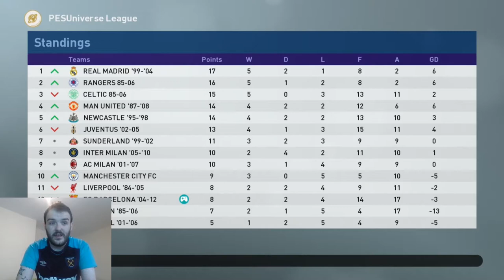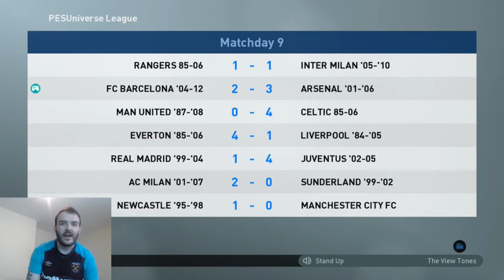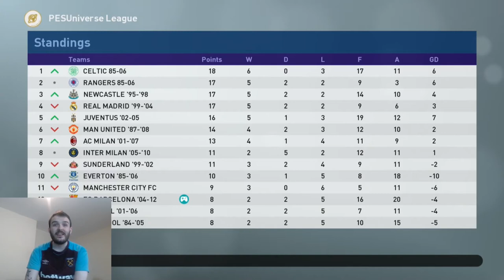Pro Evolution soccer 2019-Barcelona FC 04-12 Vs Arsenal 01-06- Pes Universe-Classic League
HALLO GUYS!!! welcome to episode 7 of my PesUniverse classic league with a Barcelona squad comprising of legends from 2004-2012. Today we will be Hosting the Arsenal team from 01-06 in a bid to try and turn our season around.